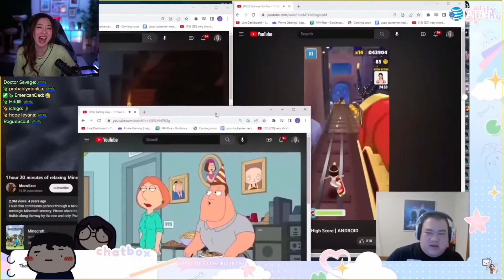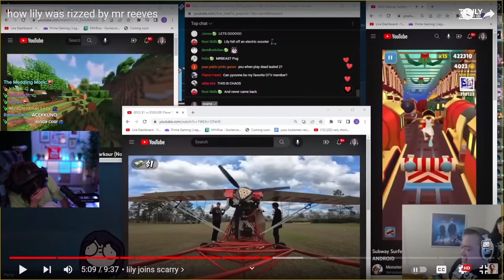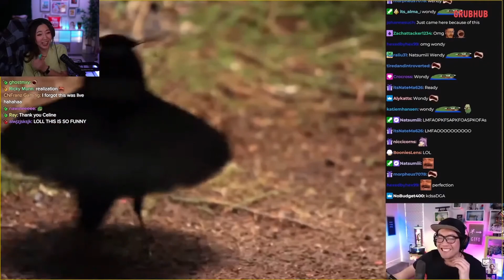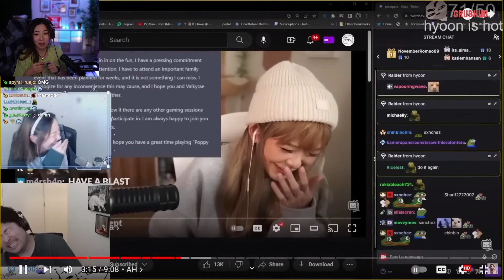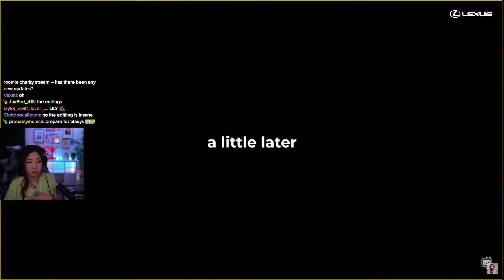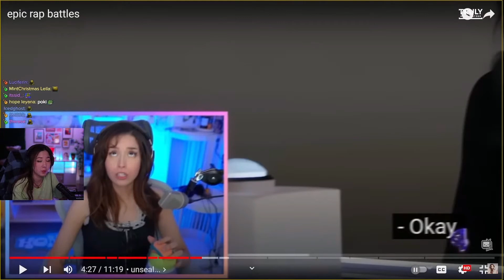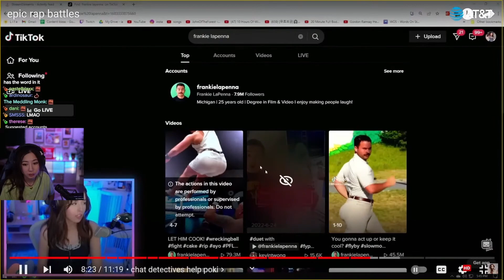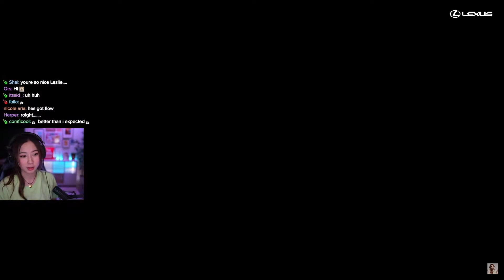Fuslie Reacts to OfflineTV & Friends - epic rap battles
Fuslie Reacts to OfflineTV & Friends - epic rap battles, janet the bird, how lily was rizzed by mr reeves

Fuslie: @fuslie

OfflineTV & Friends: @OfflineTVFriends